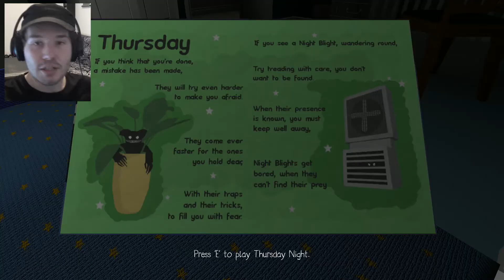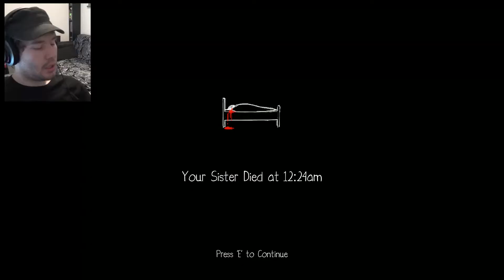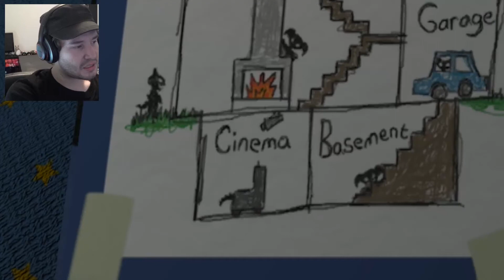CREEPY WARDROBE | NIGHT BLIGHT | [HIGHLIGHT #8]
They've updated the game sooo much, I love it!

Stalking time!